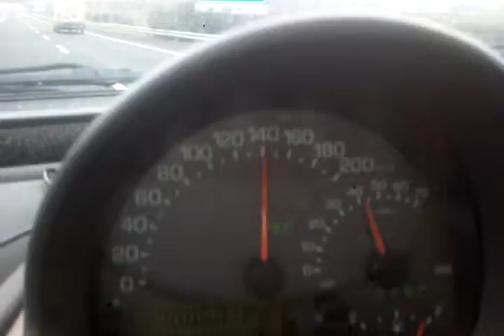Autostrada Adriatica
In un mese di Novembre molto caldo eccomi ancora in Viaggio con i miei soliti sproloquiiiiii